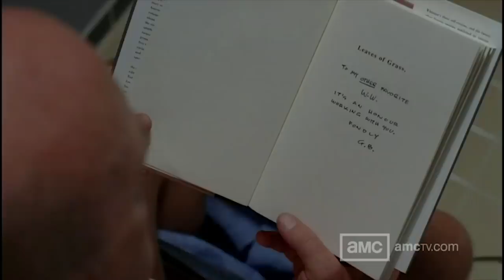Breaking Bad Full Series Recap | El Camino Movie Must Watch! (The Story of Jesse Pinkman)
El Camino, the Breaking Bad spin-off movie, is about to hit Netflix. So check out our complete series recap of Breaking Bad to refresh your memory on the story of Jesse Pinkman.

What were your favorite moments from the series? Walter White becoming Heisenberg? Walt watching Jane die? Jesse killing Gale? Hank's death? The desert shootout? The train heist? Walt killing Mike? Hector Salamanca blowing up Gus? The entirety of Crawl Space or Ozymandias?